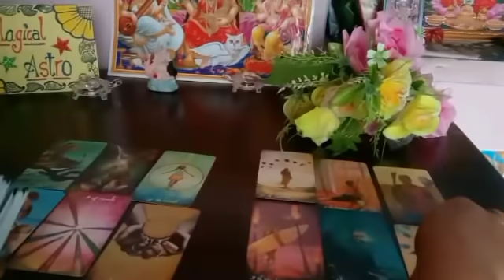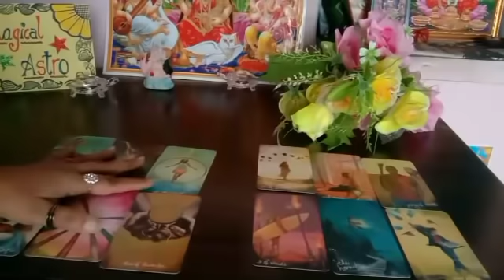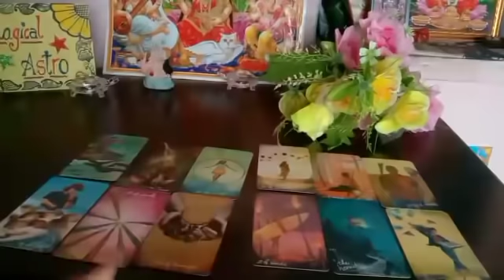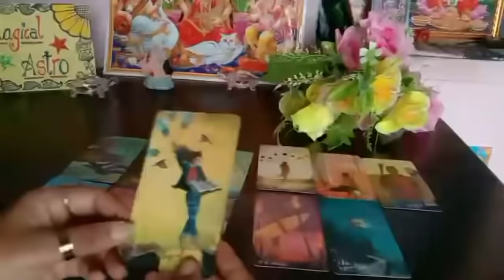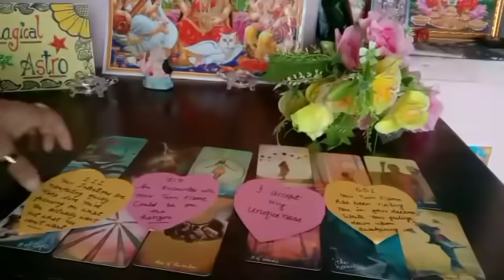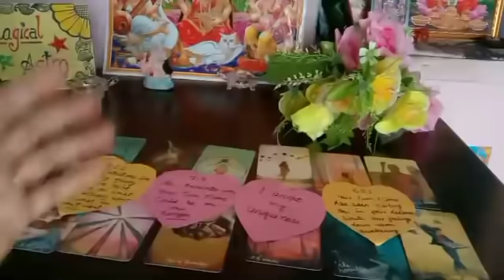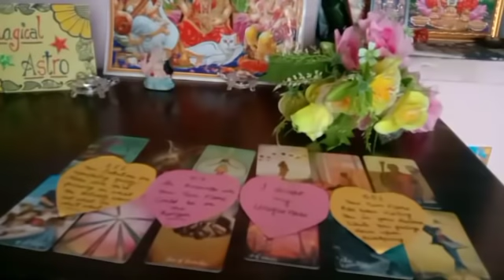Aapke Partner Ke Dil Aur Dimag Mei Kya Chal Raha Hai 🤔 Timeless Reading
💫 नवरात्रों के तुरंत बाद अगर आपको दिखे यह संकेत तो समझ जाना माता रानी आप पर प्रसन्न हैं

👉दीपक में फूल बने तो उसका क्या शुभ और अशुभ संकेत होता है उसको कैसे प्रयोग किया जाए

pile -1 ( 4:52)
Pile -2 ( 11:52) Iske saath hi hai ki aapke partner kya soch rahe hai
Pile -1 (25:12) aapke partner aapke baare mei kya soch rahe hai